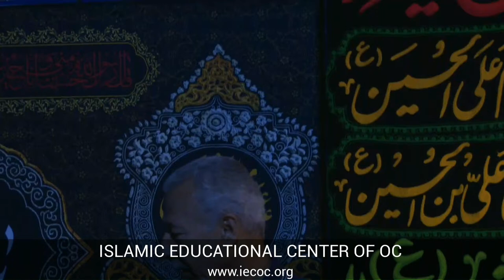God Through the Eyes of Husayn | Muharram 1444 Night 8 | Sayed Mohammad Baqer Al-Qazwini